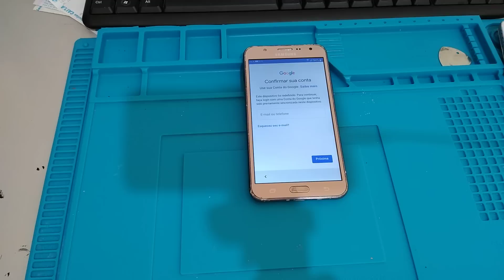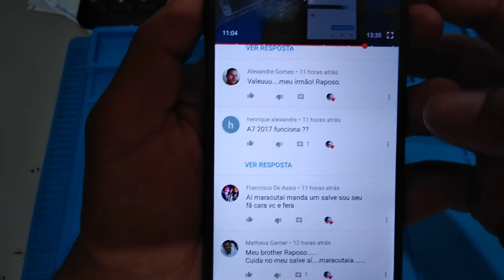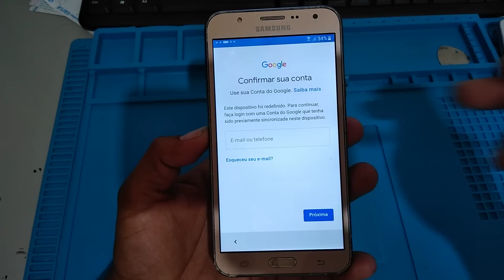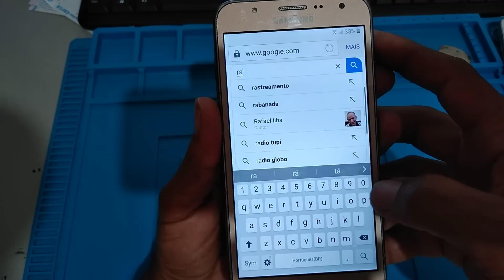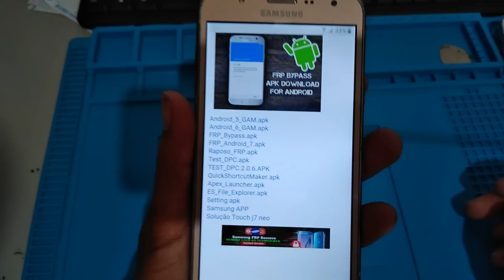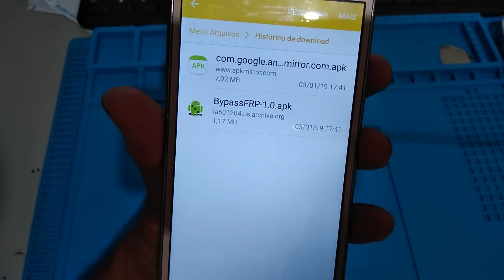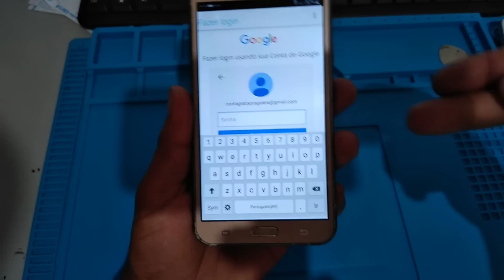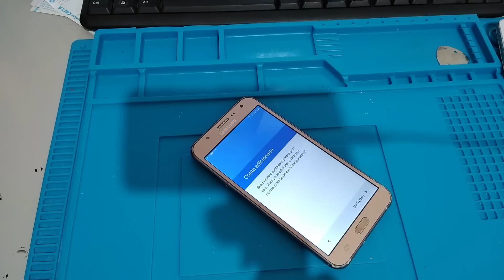desbloqueio conta Google j7 j700m muito fácil muito simples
Como remover desbloquear eliminar conta Google frp bypass Google account j7 comum j700m